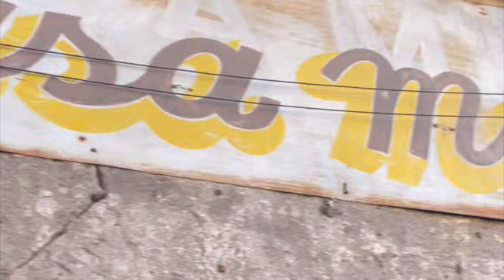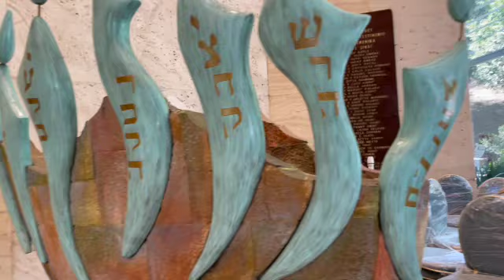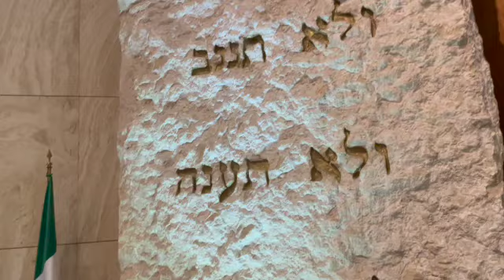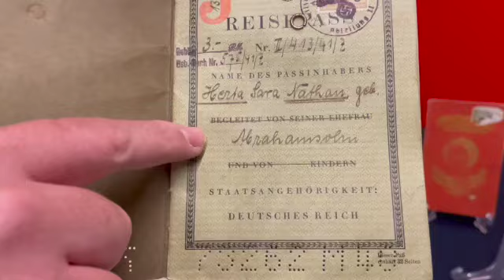The Jewish Community and Synagogues of Mexico City